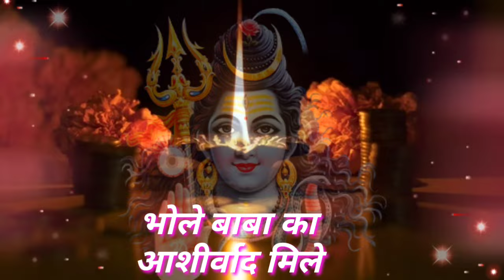Good Morning Happy Mahashivratri 2024 । Happy Mahashivratri Good Morning Status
Good Morning Happy Mahashivratri New Status video